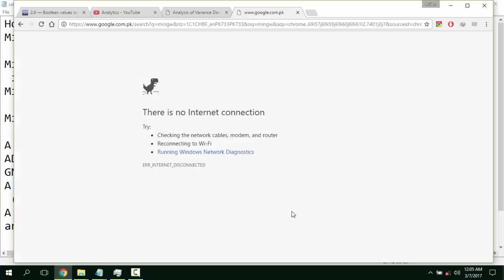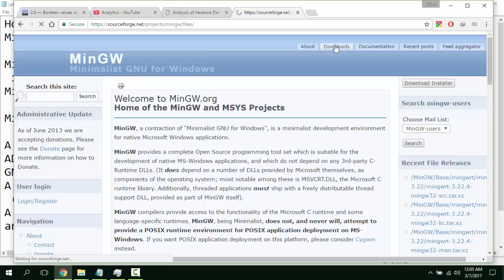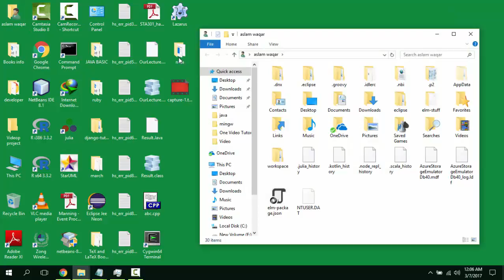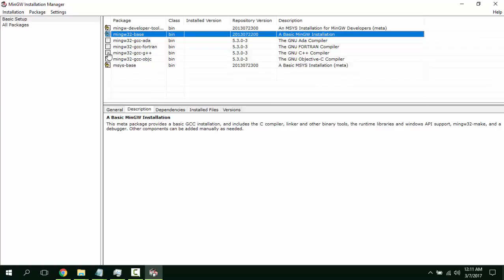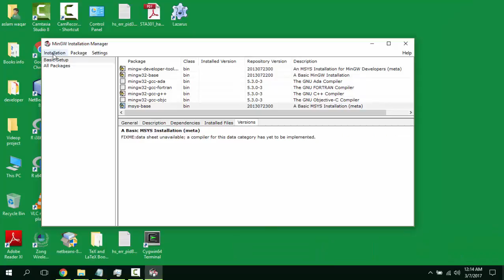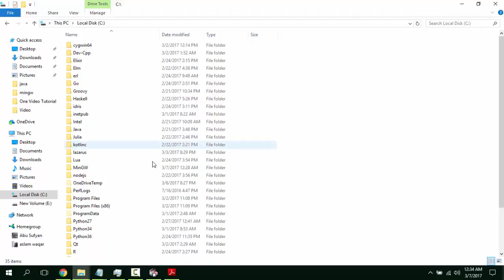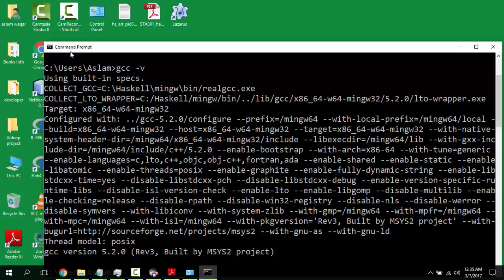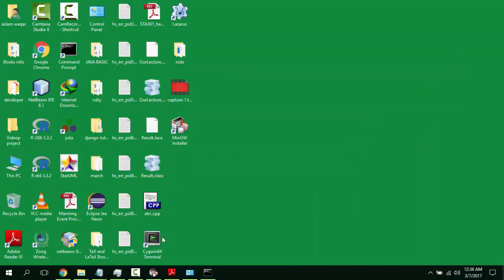How to install MinGW(GCC, g++ compilers) on Windows 10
How to install MinGW on Windows 10 .MinGW includes GCC  compiler for compiling C programme and G++ for compiling C++ program.Ming also include compilers for ADA and FORTRAN Language.